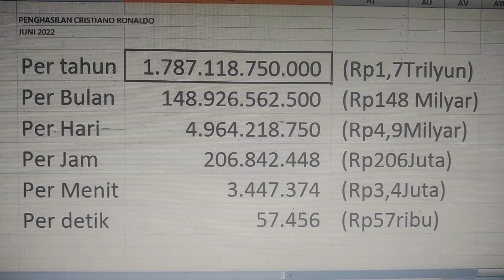Penghasilan CR7 per detik